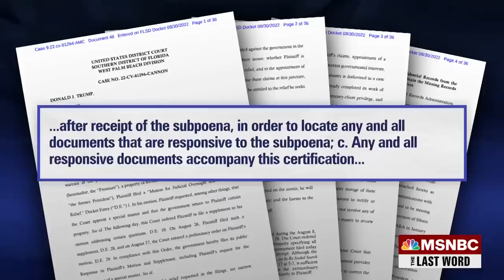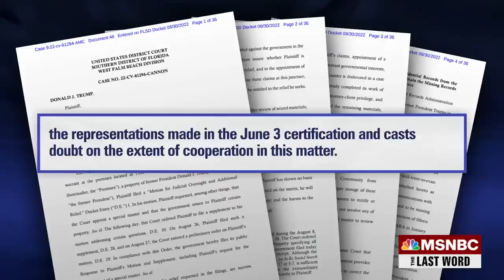Lawrence: Trump Got Caught With Classified Docs In His Desk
Where did the FBI find some of the classified documents at Trump's Florida home? MSNBC’s Lawrence O’Donnell: “In. His. Desk.”